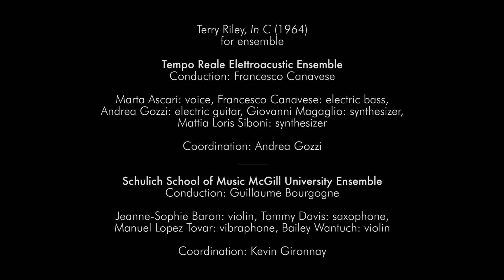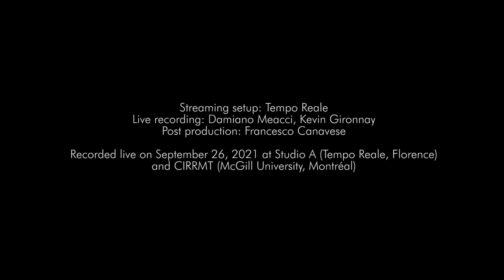IN C – ONLINE – EN LIGNE (2021)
Thursday December, 9, 6.30 pm UTC+1
YouTube Premiere on Tempo Reale channel

"In C - On line - En Ligne" is a project conceived by the Tempo Reale centre for music research, production, and education, in collaboration with the Italian Institute of Culture in Montréal, the Schulich School of Music - McGill University, and the CIRMMT research centre, both from Montréal, Canada. The work being performed is "In C" (1964) by Terry Riley, a piece that guarantees great freedom to its musicians, with an improvisational approach to the composer's indications that guarantees performances that are always different. The musicians of Tempo Reale Electroacoustic Ensemble (TREE) and of the Schulich School of Music - McGill University ensemble of Montréal perform the piece as a long-distance dialogue with each other, synchronised thanks to a system specially developed by Tempo Reale.

Tempo Reale Elettroacustic Ensemble
Artistic direction: Francesco Canavese

Marta Ascari: voice
Francesco Canavese: electric bass
Andrea Gozzi: electric guitar
Giovanni Magaglio: synthesizer
Mattia Loris Siboni: synthesizer

Coordination: Andrea Gozzi

Schulich School of Music McGill University Ensemble
Artistic direction: Guillaume Bourgogne

Jeanne-Sophie Baron: violin
Tommy Davis: saxophone
Manuel Lopez Tovar: vibraphone
Bailey Wantuch: violin

Coordination: Kevin Gironnay

Recorded live on September 26, 2021 at Studio A (Tempo Reale, Florence) and CIRRMT (McGill University, Montréal)